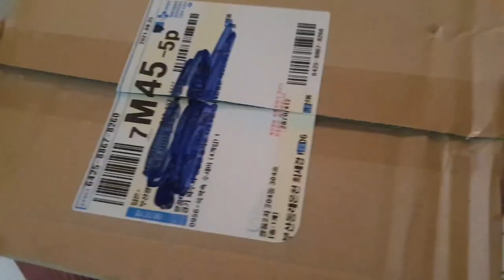언박싱해봄 깔끔대장 수세미 사용Review of Unboxing Bom Cleansing Scrubber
냄비 태우지 맙시다.
안녕하세요, Sila 시라입니다!
 좋아요👍구독은 제게 큰 힘이 됩니다!